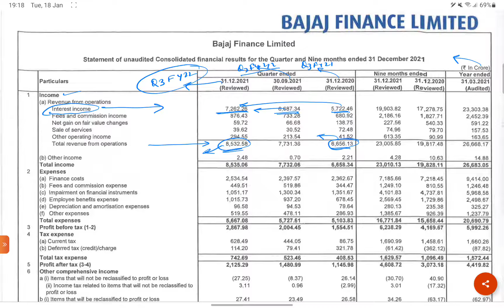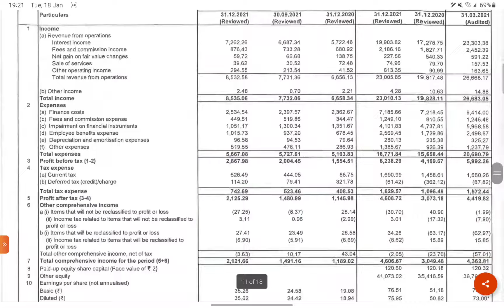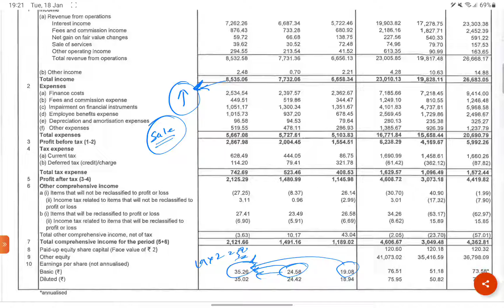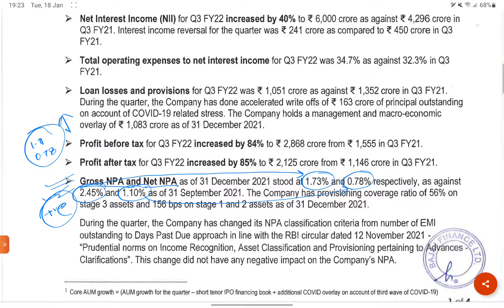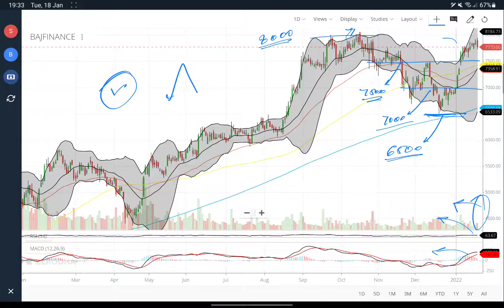बेचने की गलती मत करना | सबको चौका दिया TARGET 10000 | BEST BUYING LEVELS